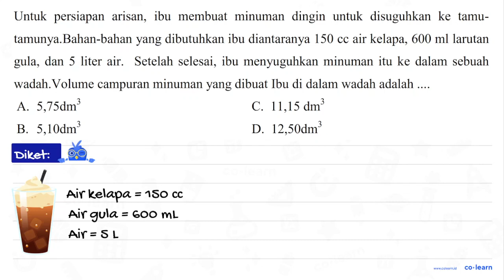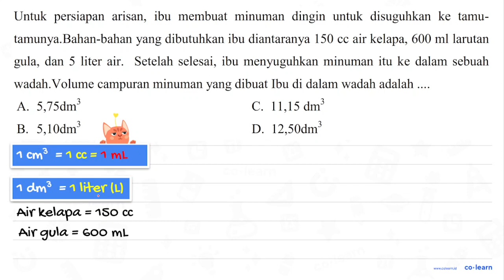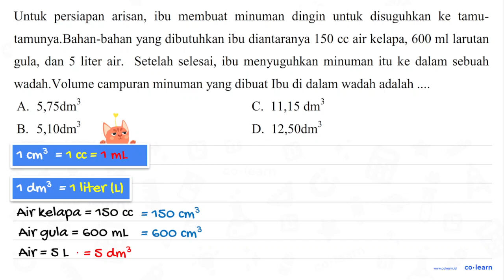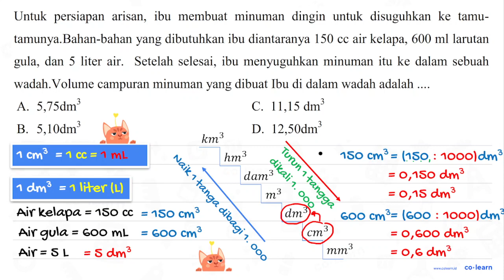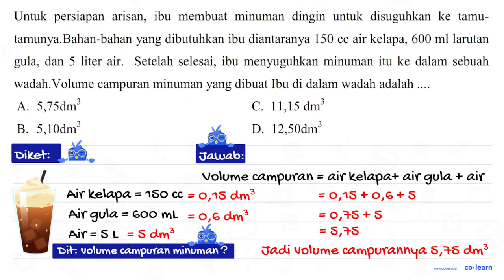Untuk persiapan arisan, ibu membuat minuman dingin untuk disuguhkan ke tamu-tamunya. Bahan-bahan ...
Untuk persiapan arisan, ibu membuat minuman dingin untuk disuguhkan ke tamu-tamunya. Bahan-bahan yang dibutuhkan ibu diantaranya 150 cc air kelapa, 600 ml larutan gula, dan 5 liter air. Setelah selesai, ibu menyuguhkan minuman itu ke dalam sebuah wadah. Volume campuran minuman yang dibuat Ibu di dalam wadah adalah .

Topik atau Materi: Konversi Satuan Volume - Kecepatan dan Debit - Aritmatika - Matematika Kelas 5 SD -

00:00 : Bedah Soal
01:00 : Konsep, rumus dan pengertian Konversi Satuan Volume
01:18 : Langkah penyelesaian soal
04:11 : Jawaban akhir
04:41 : Penutup